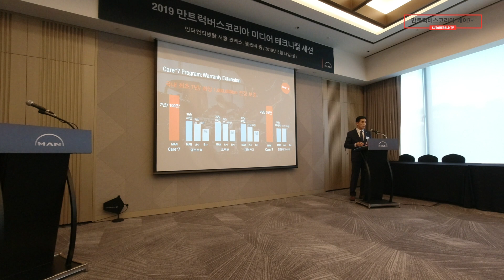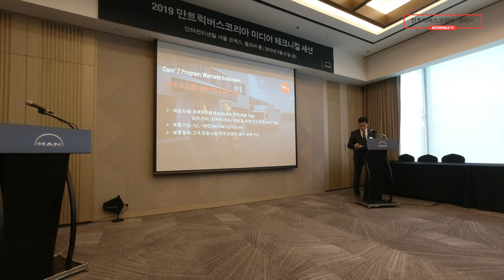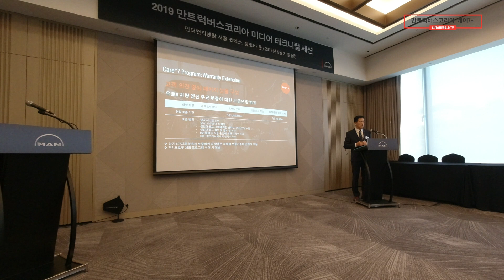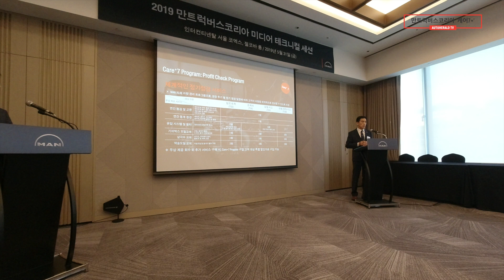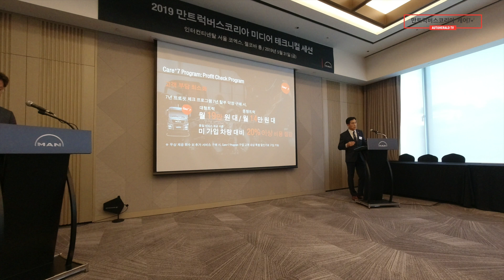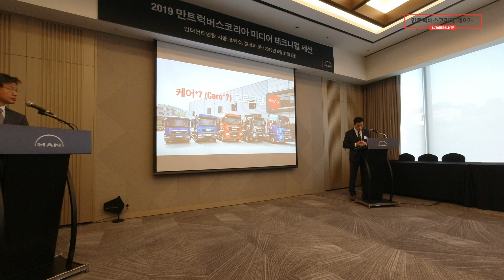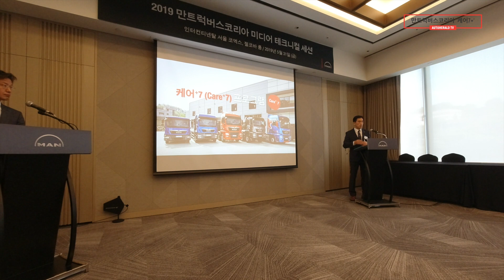[무편집] 만(MAN)트럭 차주라면 꼭, '케어+7'은 꼼수인가?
만트럭(MAN) 7년/100만km 무상보증서비스 프로그램 '케어 7+' 설명 무편집 영상입니다. 질의응답까지 달아 놨습니다. 판단은 각자가.